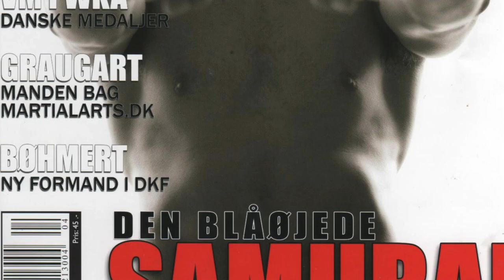ニコラスペタス Fight Talks Q&A The Tokyo Show Nicholas Pettas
So I answer some questions on Fight Talks
少し質問に答えますね。。。